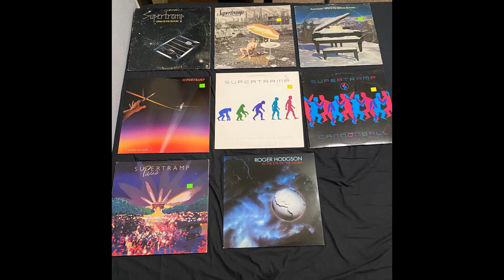Supertramp - Cannonball (Disco Mix Song New Extended Version Top Selection 80's) VP Dj Duck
Supertramp - Cannonball (Disco Mix Song New Extended Version Top Selection 80's) VP Dj Duck - No Infringement Intended Copyright - No Video Profit - No Copyright Profit - Thank You
** Cannonball **
** Supertramp **
You're tellin' lies
So don't you criticize
Yeah, I got used
All messed up and abused
You let me down
With all your runnin' round
Still you pretend
And try to call me friend
Don't say a word
I know just what I heard
Yeah you've been loose
You just go no excuse
Just feel my rage
Why can't you come of age
I felt it all
Just like a cannonball
Then you got mad
You said that I'm all bad
So what's the use
You lied and that's the truth
You took the key
And drove right out on me
I never knew
Put all my trust in you
OK that's it
I'm leaving now, I quit
I was unwise
So don't apologize
I paid the price
For taking your advice
Just…